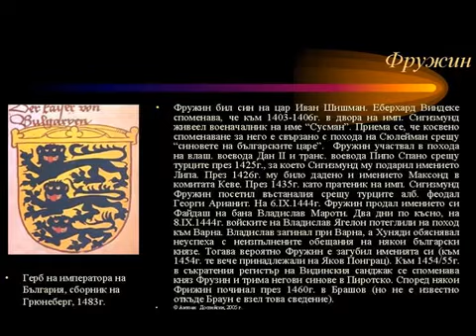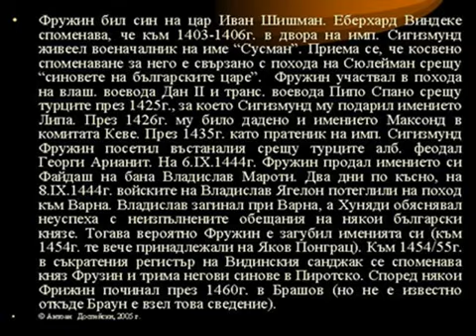Песен за Цар Фружин / Падане на България под Турско робство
Исихия - Царя Фружина / Song for Tzar Fruzhin

Темни пусти монастири, мале,
дивай планина,
цар ке йоди с войска, милай мале,
в белай черкова.

Бога си да моли, милай мале,
богородица,
сила да му даде, милай мале,
богородица.

В рат свещенний с войска, милай мале,
с верна дружина,
църни агаряне да ми бие,
царя Фружина.

Синджир робски да ми троши, мале,
Фружин Шишмана,
кръв за рода си да лейе, мале,
во имя Христа.

Пряпорец христовий да развейе,
царя Фружина,
бащин Търнов да ни вземе, мале,
Фружин Шишмана.

Слънце земя дай огрейе, милай мале,
робскайта земя,
Земяй мъченишкай, милай мале,
земяй болгарска.

The song is about Tsar Fruzhin - a 15th-century Bulgarian noble who fought actively against the Ottoman conquest of the Second Bulgarian Empire. A son of the last Bulgarian tsars, Ivan Shishman of the Tarnovo Tsardom, Fruzhin co-organized the so-called Uprising of Konstantin and Fruzhin along with Constantine II of Vidin, the last Bulgarian monarchs.